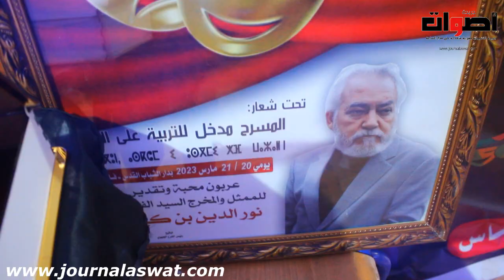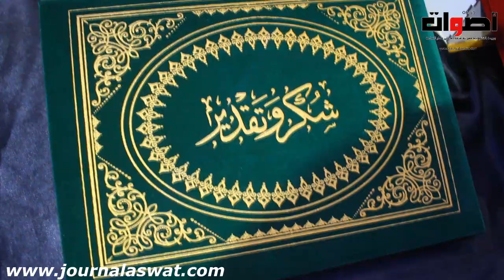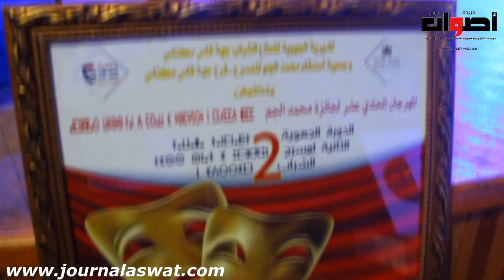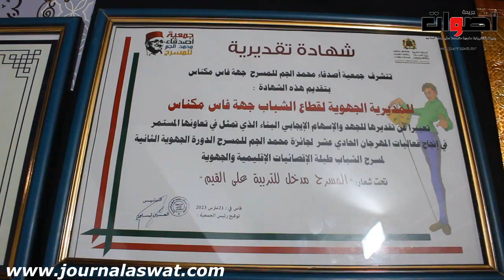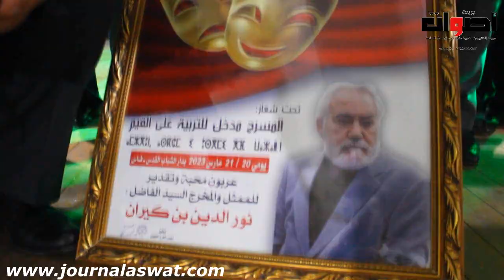وسط مهرجان محمد الجم للمسرح بجهة فاس مكناس مفاجأت وتكريمات لممثلين ومخرجين مغاربة وحتى المشتركين